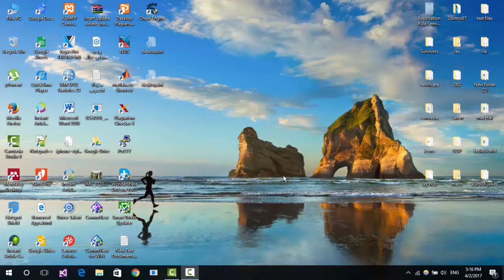how to hide TP Link Wi Fi network SSID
How to hide wifi SSID
How to hide Router Name
How to hide Tp link name
How to hide Network Name
TP LINK- Hide your wifi network from your friends and neigbour
how to hide ssid in tp-link tl-wr740n 150mbps wireless router or any other

اخفاء شبكة الواي فاي
چاوا دێ ناڤێ وای فای ڤەشێری